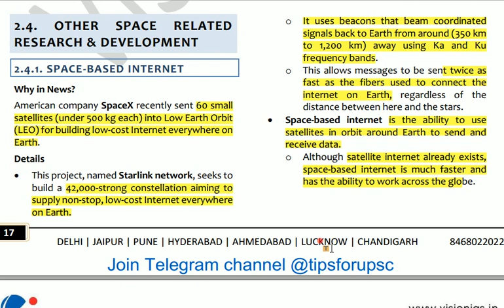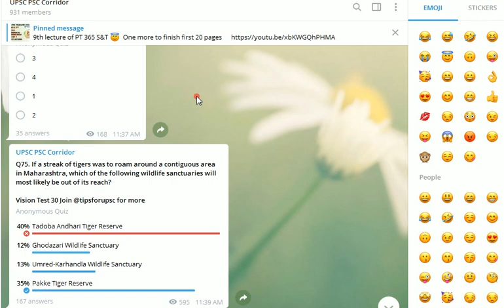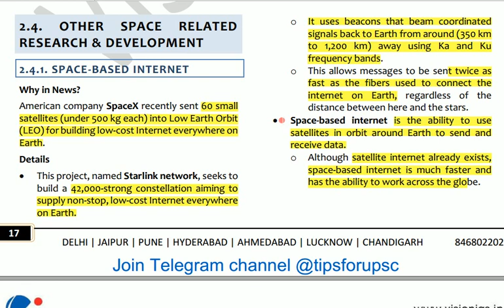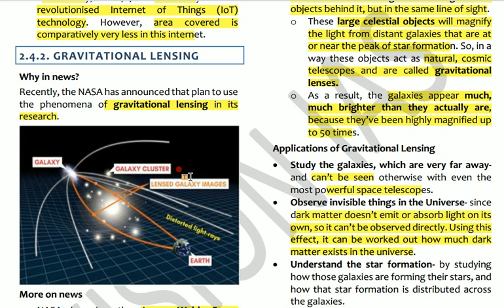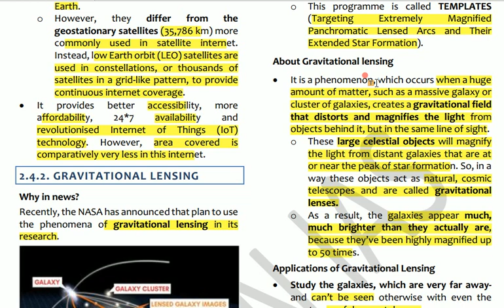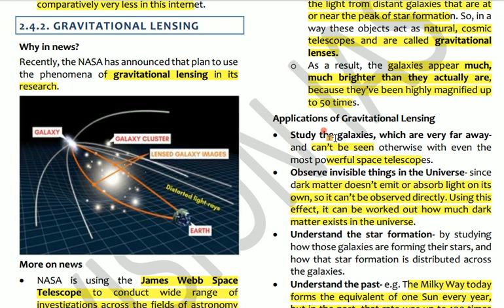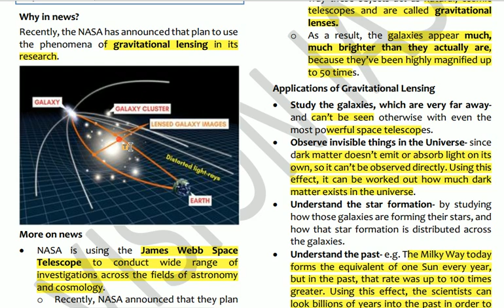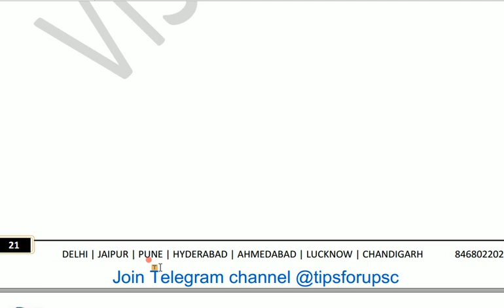VISION IAS PT 365 for UPSC 2020 Current Affairs SCIENCE & TECHNOLOGY-Part 10